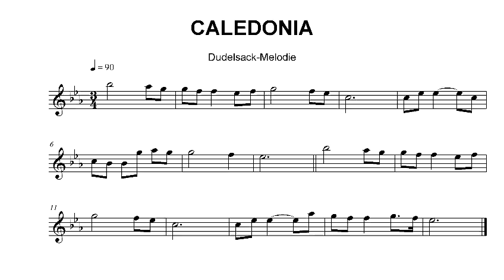Music Collaboration Project 2010 - Caledonia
Music Collaboration Project 2010 - Caledonia. I played the bagpipe melody on my pocket trumpet. Instead of a trumpet mouthpiece I'm using a french horn mouthpiece. This gives it a mellow tone. No audio effects were added. The microphone is a Sennheiser e608.